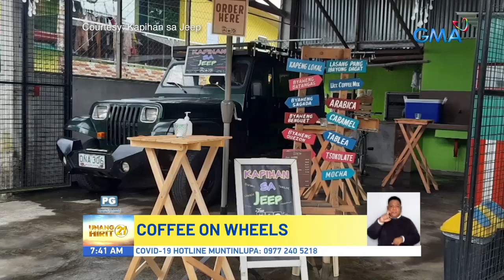Unang Hirit: Coffee on wheels!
Aired (October 21, 2021): Satisfy your coffee cravings kasama ang coffee on wheels na ito! Panoorin ang video!